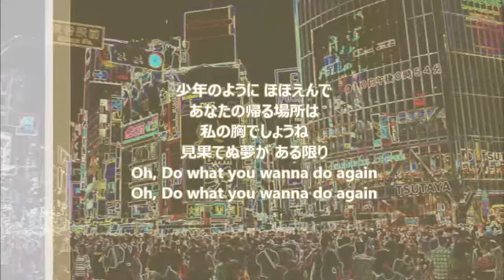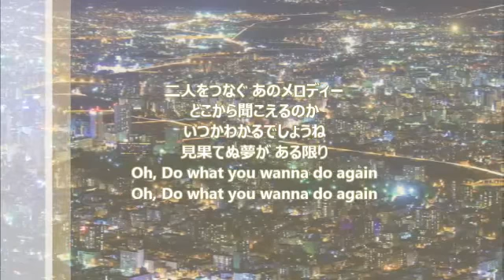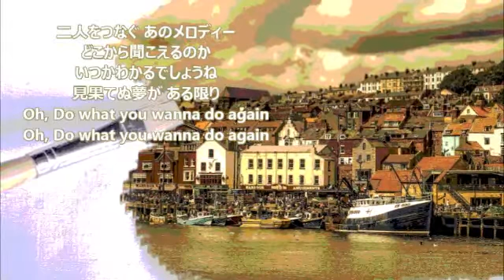ロンリー・チャップリン（鈴木聖美 with Rats&Star ） cover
1987年7月1日発売
鈴木聖美 with Rats&Starさんの
「ロンリー・チャップリン」を歌わせていただきました♪

今回は有り難いことに
リクエストをいただきました(*^^*)
有名な曲ですが、音域が広くflareにはキーが高いし、
全体的に難しい曲でした～(・∀・;)
当然原曲のお二方みたいに歌えるわけもないですが、
フレカナなりにしっとりとしたカンジで歌ってみました！